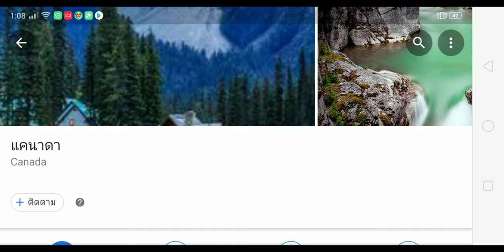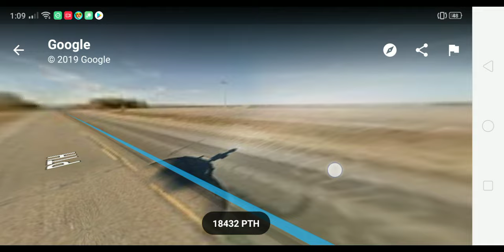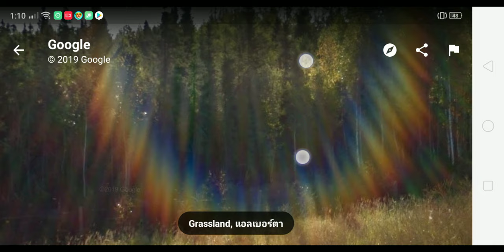พาเที่ยวประเทศแคนาดา EP.2 | boss burin